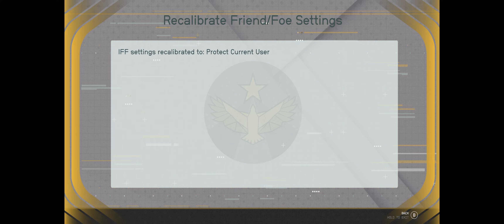The Coe Legacy ╟ Modded Starfield Ep.015 ╢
🪐 In the year 2330, humanity has ventured beyond our solar system, settling new planets, and living as a spacefaring people.

Asher Vaughn sets out for the stars after a decade in seclusion, the flame driving him to explore the cosmos suddenly reignited. A short stayover to earn some credits at a secret mining facility leads Asher to a discovery beyond imagination.

🎥 Chapters
00:00 The Gates to Akila City
07:25 Trouble in the Old Town
15:14 The Negotiations Were Short
25:49 Coe's Cartography
35:20 The Coe Legacy
40:25 Jacob
58:52 Scoping Real Estate
1:03:31 Outside City Limits
1:08:40 Meeting the Local Wildlife
1:11:04 Shaw Gang Hideout
1:19:02 Scavenging
1:25:55 The Empty Nest